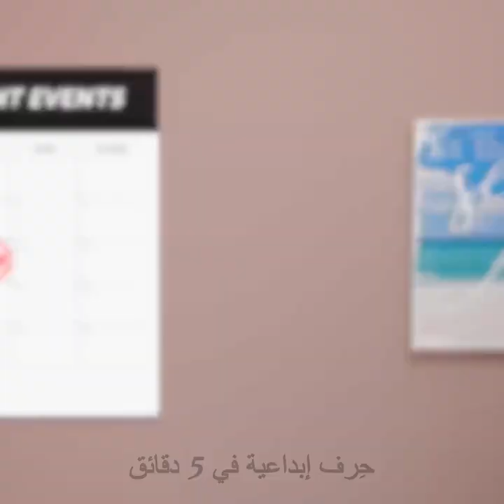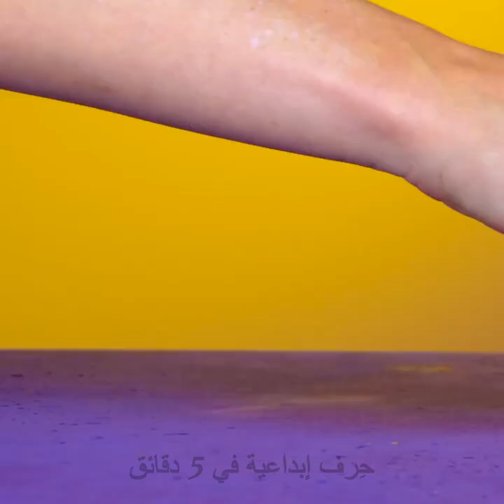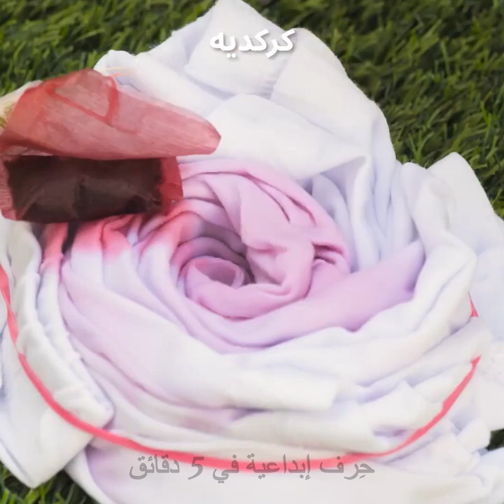حيل مفيدة بالبالونات || طرق بسيطة لحل المشكلات اليومية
كيف تستخدم البالونات في المهام اليومية!

0:17 - تزيين الصنادل بالبالونات!
0:39 - طريقة ربط البالونات بسهولة
0:58 - استخدم البالونات لتنظيف المبراة
1:23 - استخدم البالونات لتزيين الأطباق
1:45 - طريقة تنظيف الحوض بسهولة